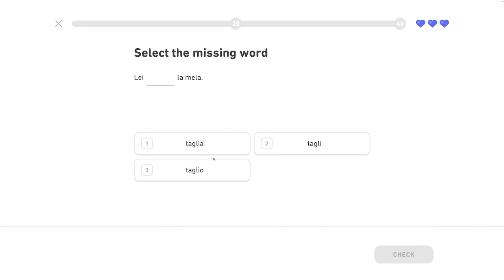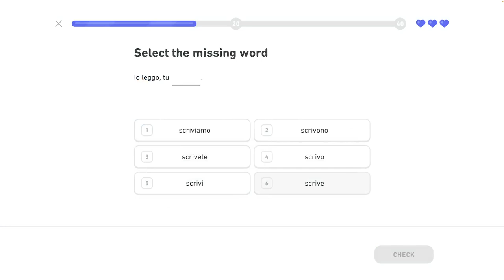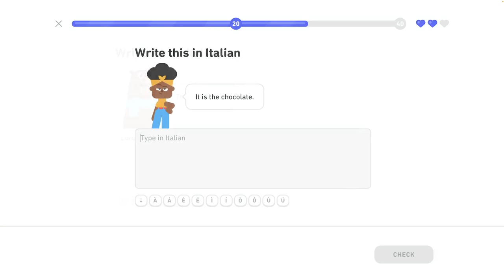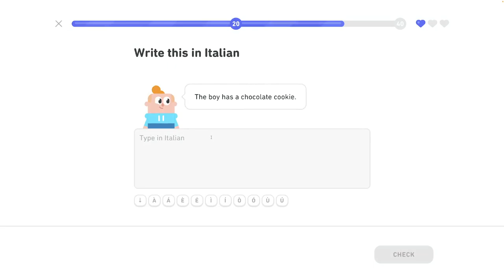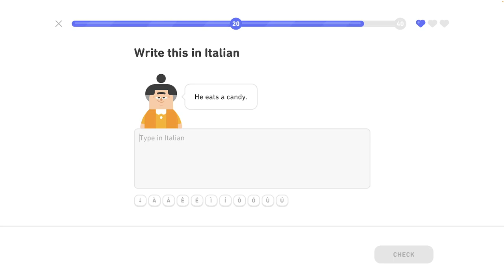🇮🇹 Celok 3 - Legendárna trofej 1/8 - Množné číslo - Taliansky s Yetim